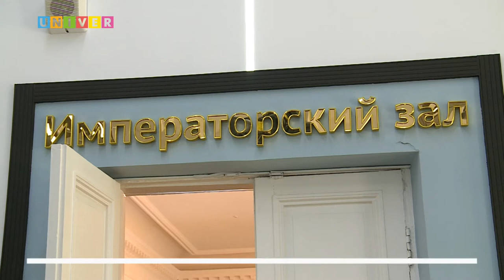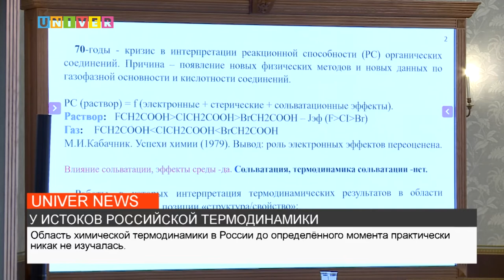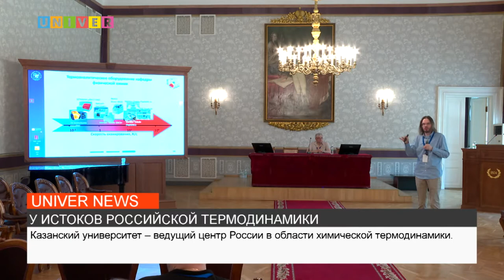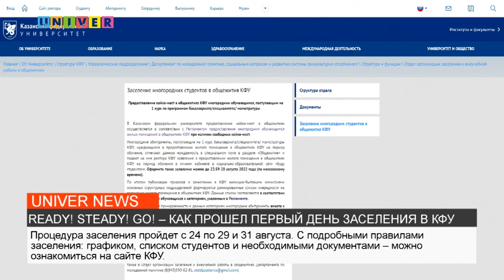НОВОСТИ КФУ от 24.08.2022